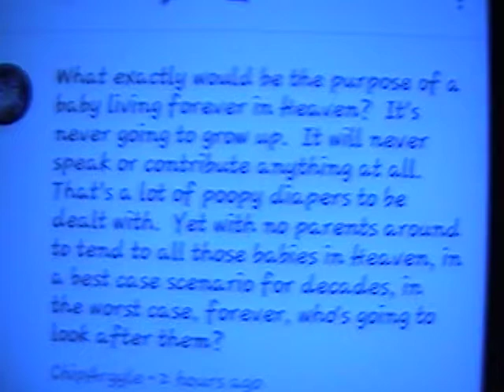babies in heaven